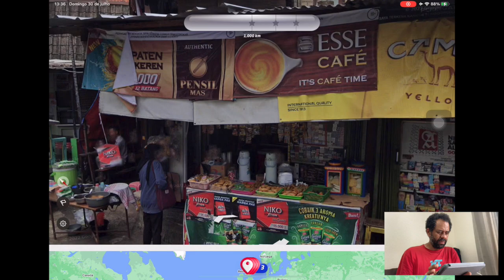Playing geo Guesser using language skills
Hey LANGUAGE otakus out there!!

Today I decided to follow one of my sons  suggestion and see if my language skills can help me playing Geo Guesser...
Seja membro deste canal e ganhe benefícios:
Be a member of this channel and get benefits: